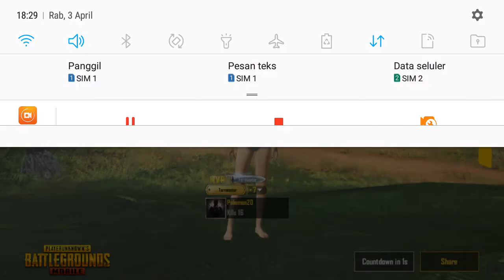PUBG Mobile BETA UPDATE 0.12 Sambil Mainan BURUNG? | VS BOT AJA!!!!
Kali ini gw coba main PUBG MOBILE Update 0.12 yang yang versinya masih BETA. dan nyoba fitur barunya yaitu COMPANIONS atau hewan peliharaan. tidak ada fungsinya sama sekali. cuma sekedar seperti skin saja.

Jika teman teman mau mencobanya bisa